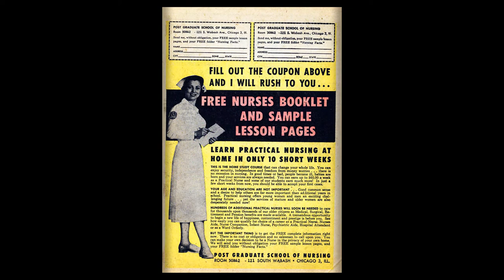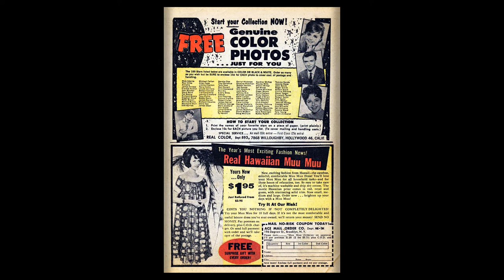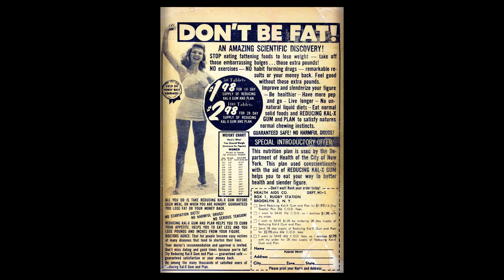196205 Linda Carter Student Nurse v1 005 - FIXED